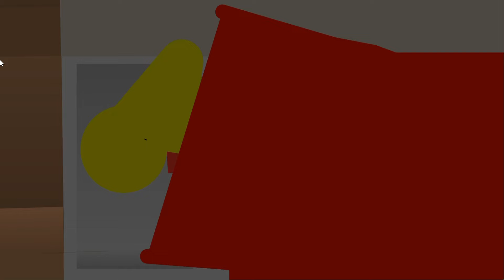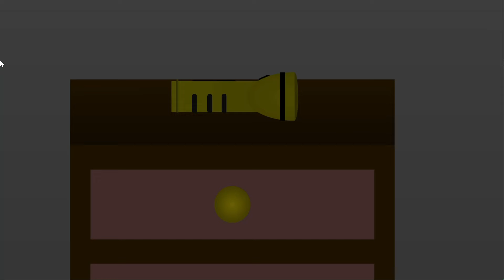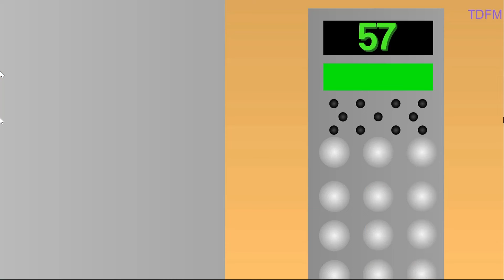Residence Massacre Spirit helper The sad story Chapter 1